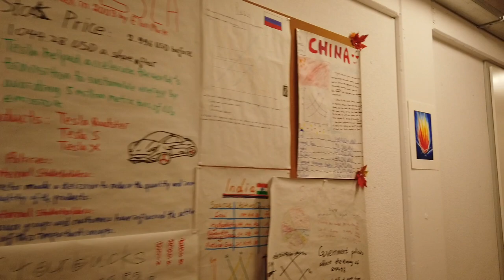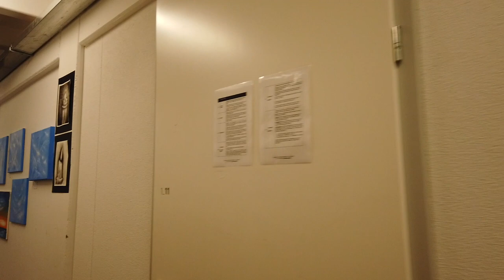LISA Altdorf HD 1080p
Touring of Lemania International School Altdorf